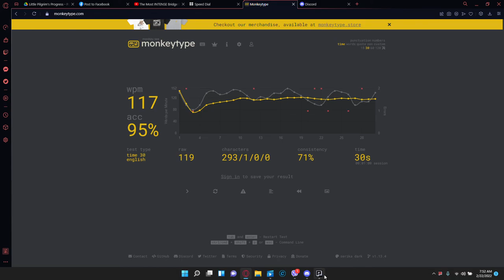Typing Test 117 wpm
Yes, I use powder recording software because my pc cant handle obs

Update: Now it can lol

Max wpm is 124